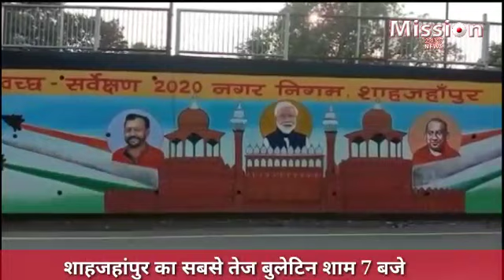शाहजहांपुर के समाचार :- 7 PM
14 दिसम्बर 19 की शाहजहांपुर से बड़ी खबरें